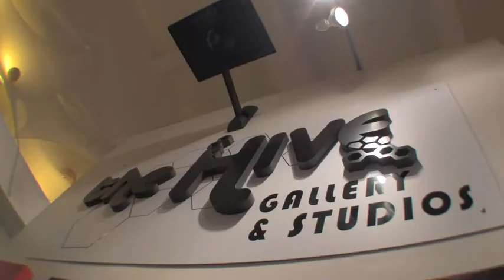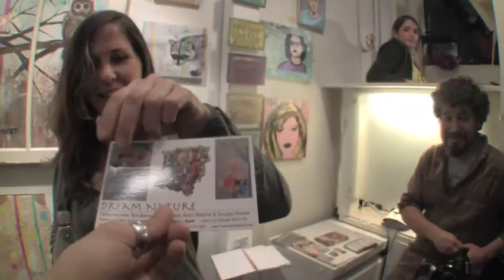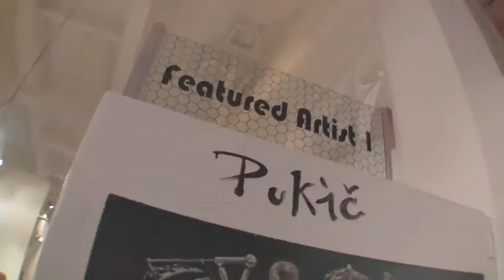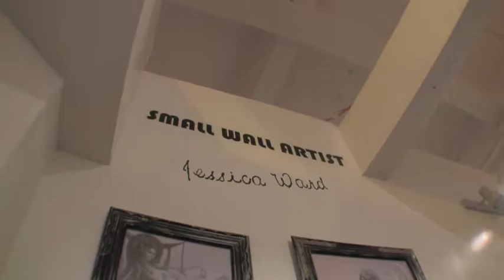Konovision presents: The Hive Gallery February 2010 show